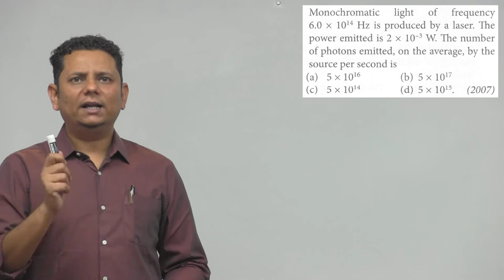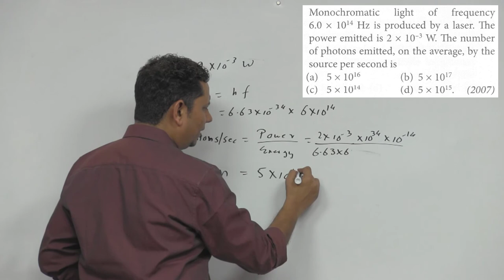Monochromatic light of frequency 6.0 x 1014 Hz is produced by a laser. The power emitted is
Monochromatic light of frequency 6.0 x 1014 Hz is produced by a laser. The power emitted is 2 x 10-3 W. The number of photons emitted,